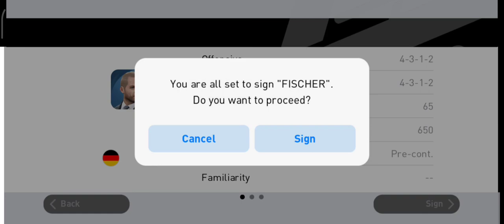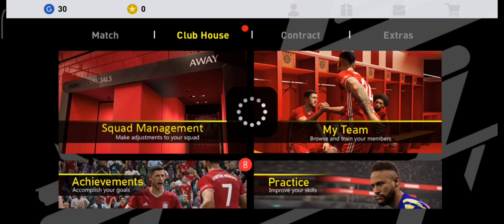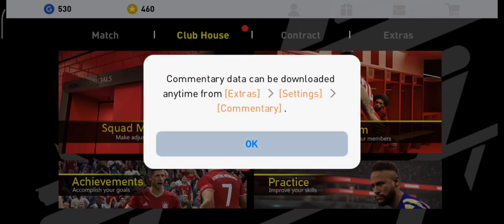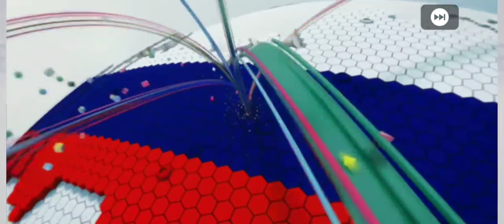Opening Pack New Account Day 1 Login PES 2021 Mobile Got Ronaldo, Iconic Xavi